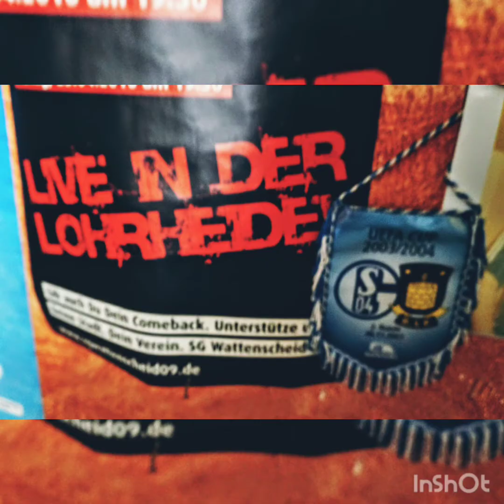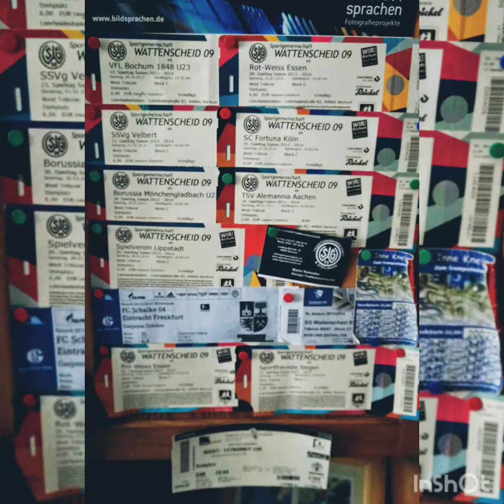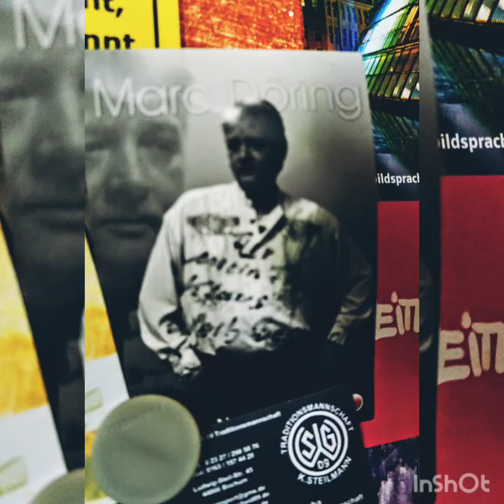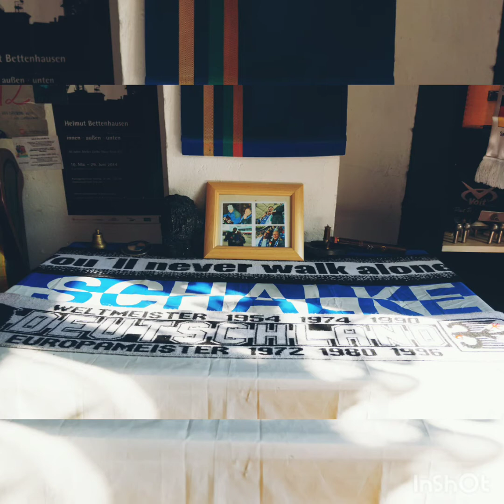Jubiläum des Heimatmuseums Leithe - Ost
Created by Klausiman/Kinderzimmer Productions Leithe